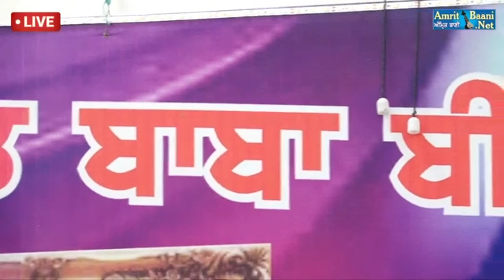Day 4 Bhai Tarsem Singh Ji (Hajuri Ragi) - 08April2021 Sham Nagar Delhi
Plz Share It Also If You Like This Kirtan :)